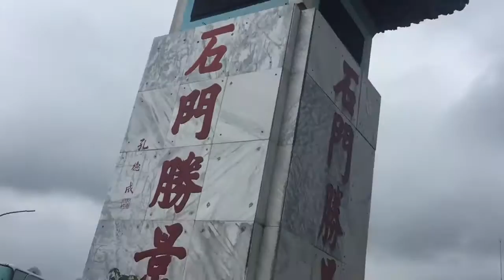桃園石門水庫 Shimen Water Reservoir